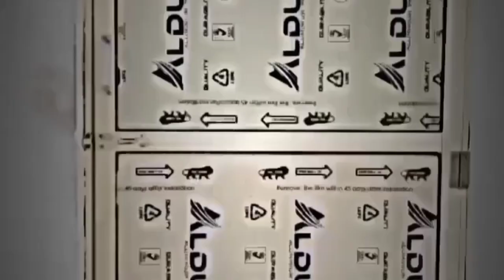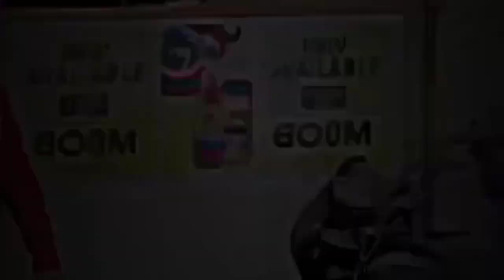Raja_Ji_Apni#_Shaktiyo_Ka_Pura#_Istemaal_Kar_Rahe_Ho_#-_CarryMinati_Meme_Template#trending